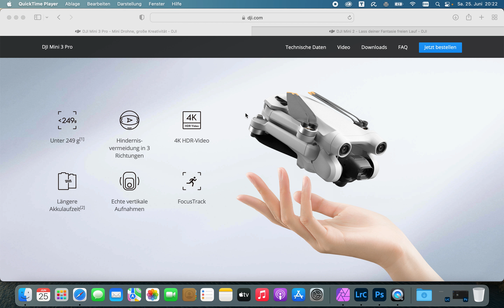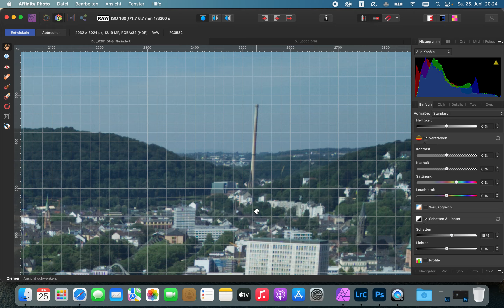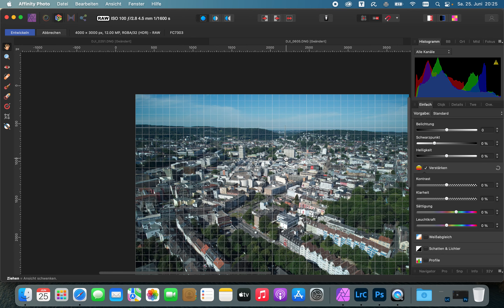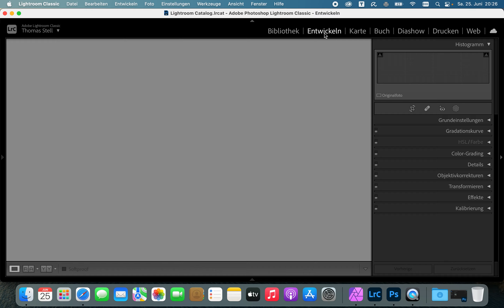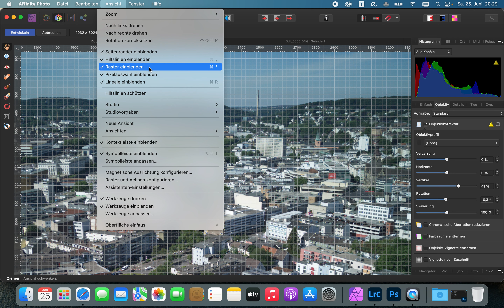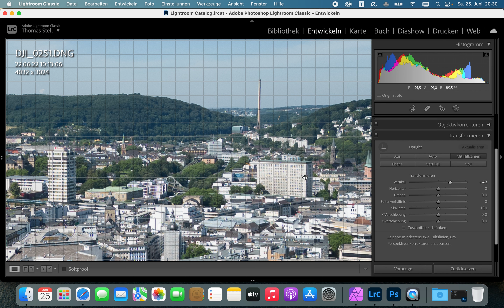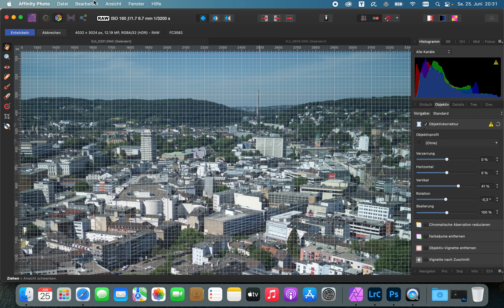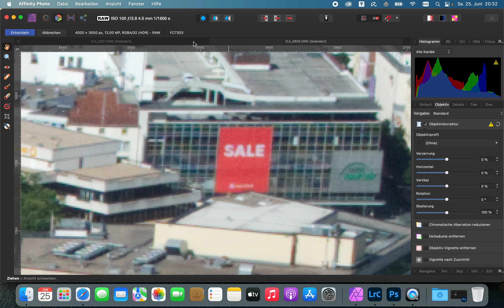DJI Mini 3, Mini 2 * Krumme, verzerrte Fotos korrigieren in Affinity Photo und Lightroom